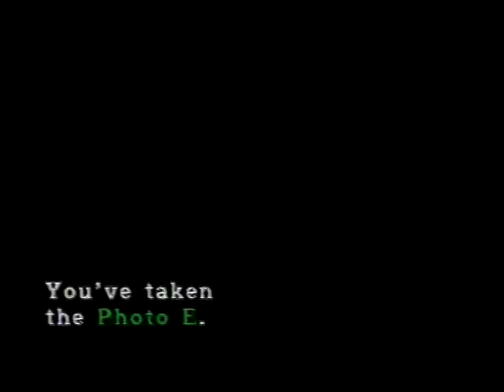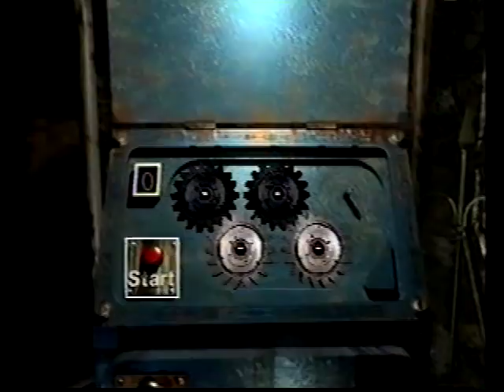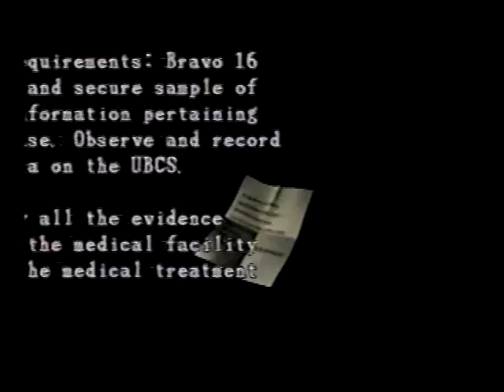RE3 - VHS (Test)